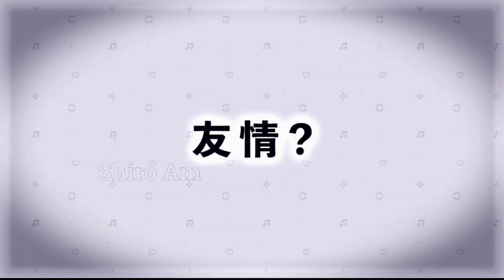Official Trailer Anime 2023 🎄|| Jedag Jedug Anime || Scene Anime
Biasakan Baca Deskripsi Sebelum Komen, Tanya Judul Anime ya om🔪🗿

📸Anime : Tomo-Chan Is a Girl!
Rilis        : 2023
Status ㅤ:
All Eps    :
Menit      :
Genreㅤ  :
Studio     :

•SARAN: Kalo Masuk Ke Website Lain Close Aja Webnya/Pencet Kembali Ke Web Otakudesu nya

⚠️SEKEDAR MENGINGATKAN⚠️

🚫Jangan Reupload Video Ini🙃
🚫Tapi Kalau Buat Story Wa Boleh😉